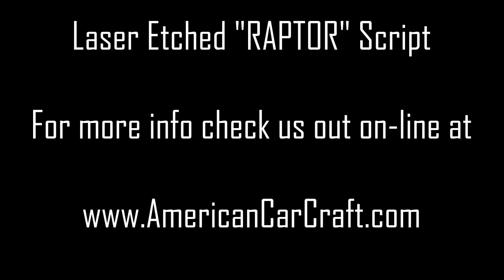Raptor Rear View Mirror 771002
American Car Craft is a design company dedicated to developing unique high quality products. With more than thirty years of experience customizing Hot Rods, Exotic cars, Limousines, Classics and Modern Muscle, American Car Craft has what you need to create a show winner! If we don't, bring your car in and we will make it for you.